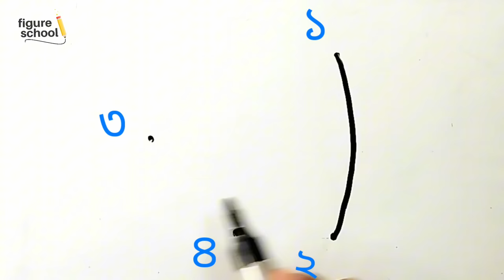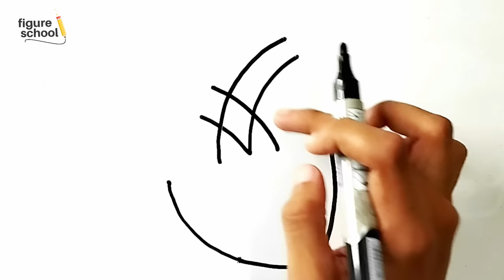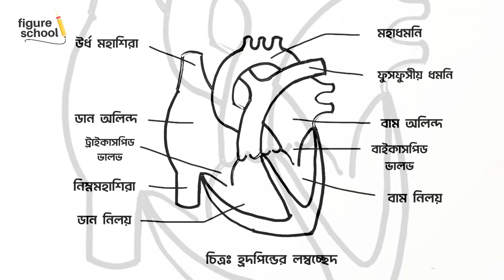How to Draw Heart Easily | হৃদপিন্ডের চিত্র - Figureschool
হ্রদপিন্ডের চিত্র আঁকতে অনেক হিমশিম খেতে হয় সবাইকে। এর কারণ হলো গঠনগত দিক থেকে হ্রদপিন্ড একটু জটিল। এই জটিল গঠনের চিত্র আঁকাও একটা চ্যালেঞ্জ বটে। এই ভিডিওতে সহজভাবে কিভাবে আঁকতে হবে তা দেখানো হয়েছে।

আপনার মূল্যবান মতামত অবশ্যই জানাবেন💖